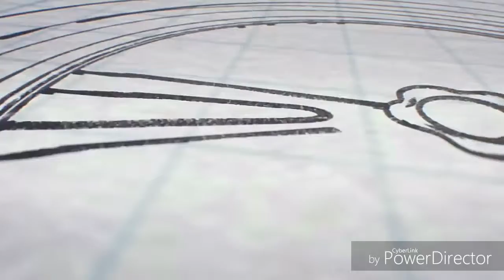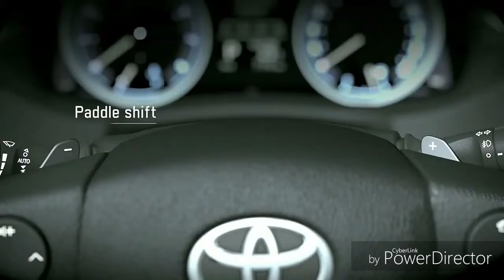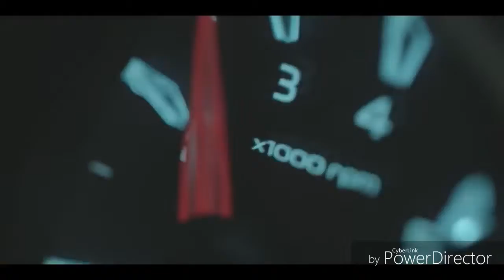These are the India's most popular cars